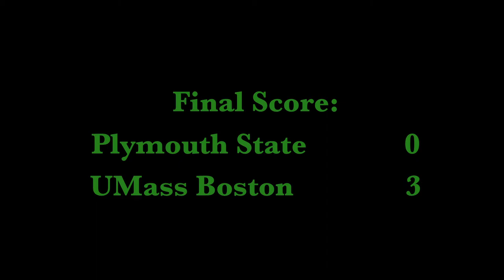Plymouth State Women's Volleyball vs. UMass Boston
Plymouth State Game Day Highlights